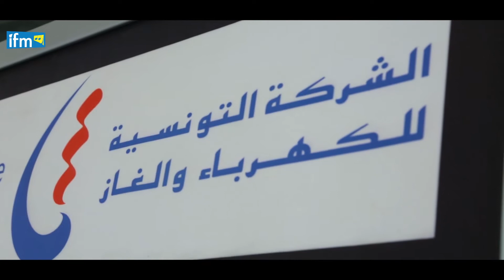Attijari bank Tunisie et la STEG signent une convention de financement du programme Prosol 2017-2021